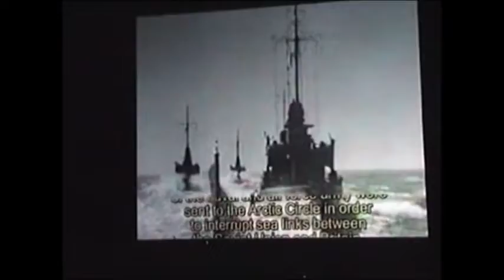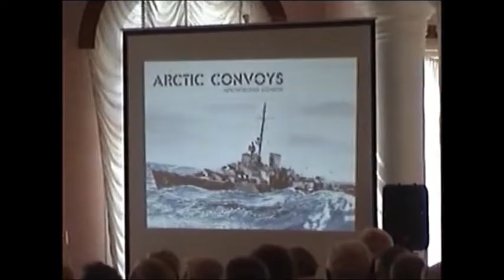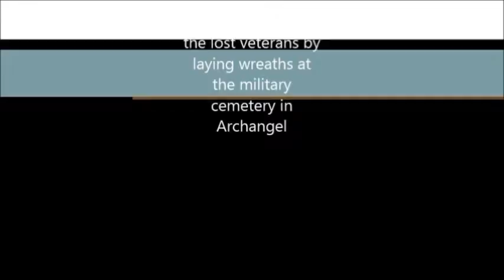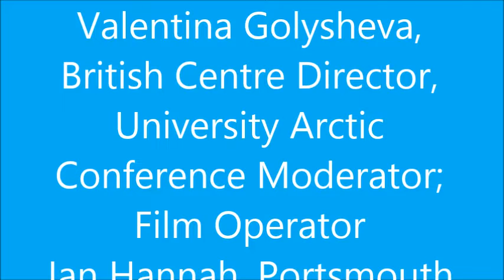Revered Ambassadors in Archangel of 2011, part 2,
Arctic Convoy veterans come to Archangel to take part in the Dervish 70 commemoration on Aug.31, 2011. One can watch the moving , warm atmosphere at the festive events of celebrations held  during the celebrations: at the Drama Theatre, University Arctic Conference, by the Burning Flame Memorial, at the Military Cemetery in Archangel, in the Local Museum in Severodvinsk (former Molotovsk), at the Mayor's Reception and Cadet Navy School in Archangel.